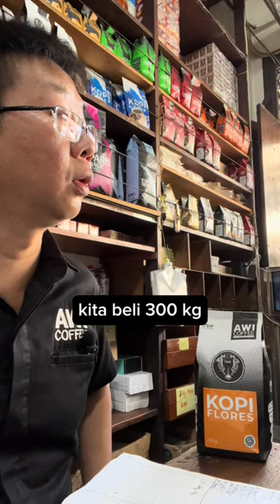Emang ada yang bisa prediksi harga dan benar terus?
Awi Coffee bisa kalian dapatkan di:
Online :
🛍 Shopee :

1. Kami punya banyak PENGALAMAN. AWI COFFEE adalah perusahaan roastery kopi yang sudah berdiri sejak 1945. Bisa bertahan dan berkembang lebih dari 70 tahun adalah perusahaan yang mempunyai integritas tinggi. Kami yakin akan terus tumbuh, dan bisa menjadi partner terbaik cafe anda hingga ratusan tahun ke depan.
2.Kami PENDENGAR bukan pembicara. Positioning kami bukan sebagai EXPERT tapi Customer service. Kami menciptakan produk yang mudah dijual oleh cafe di Indonesia.
3. Kami SERIUS MASALAH KUALITAS,Hal yang paling ditakutkan semua cafe adalah konsistensi dari kopi yang dipakai, bukan harga, Dengan AWI COFFEE, pemilik cafe bisa tenang dan fokus membesarkan bisnisnya.
4. Kopi kami BEBAS BATU. AMAN buat grinder anda.
5. Kami mempunyai REPUTASI yang bagus di Online Shop.
6. superior / money back guarantee
7. Sertifikat HALAL